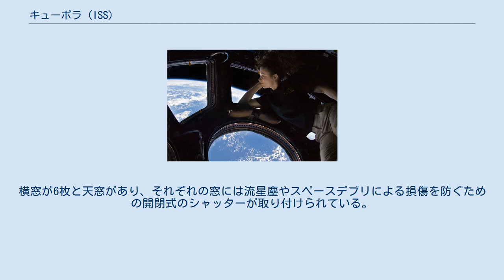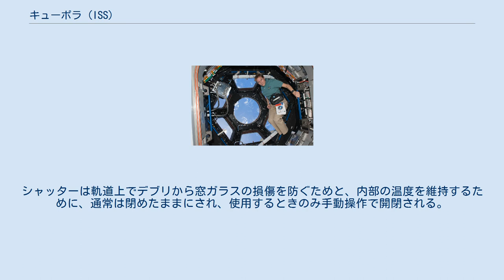キューポラ (ISS)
キューポラから見たサハラ砂漠 キューポラ (Cupola) とは、欧州宇宙機関 (ESA) が建造した国際宇宙ステーション (ISS) の観測用モジュールである。
ESAはキューポラを建造する代わりに、ESAの曝露ペイロード5台をNASAに依頼してISSまで運んでもらう権利を有する｡キューポラが取り付けられることで、宇宙飛行士がロボット操作やドッキングした宇宙船を直接見ることが可能になり、壮観な地球観測所にもなる。
 外から見たキューポラ。
シャッターを開けた状態 設計と製造はイタリアのアレーニア・アエロナウティカ社が行い、直径は約2m、高さは約1.5mである。
横窓が6枚と天窓があり、それぞれの窓には流星塵やスペースデブリによる損傷を防ぐための開閉式のシャッターが取り付けられている。
キューポラには、熱制御システム、音声端末装置、電力供給端末、ビデオインタフェース、MIL-STD-1553バスインターフェイスを持つ。
また、カナダアーム2を制御する2台のロボットアーム操作盤 (Robotic Work Station:RWS) のうちの1台がデスティニーから移設される。
 キューポラの打ち上げは2010年2月8日のSTS-130で、トランクウィリティー（ノード3）の前方（ISS上での左舷）に取り付けた状態で打ち上げられ、軌道上でトランクウィリティーがユニティへ接続された後に地球側に移動された。
 窓ガラスは3層構造になっており、損傷した場合は軌道上での交換も可能な設計である。
シャッターは軌道上でデブリから窓ガラスの損傷を防ぐためと、内部の温度を維持するために、通常は閉めたままにされ、使用するときのみ手動操作で開閉される。